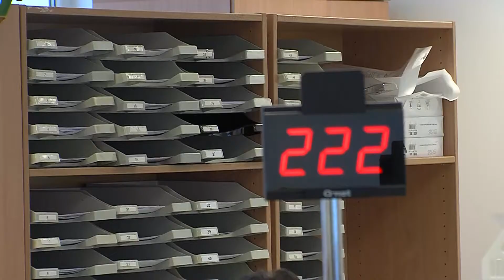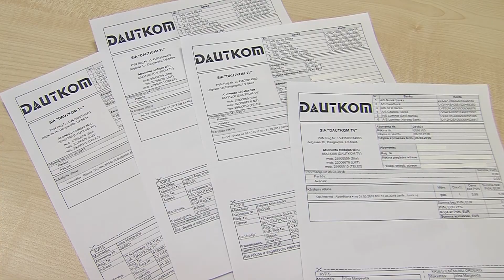25 мая вступит в силу Общий регламент по защите данных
25 мая вступит в силу Общий регламент по защите данных. Изменения коснутся и юридических, и физических лиц. Регламент направлен на то, чтобы защитить личные данные жителей Европейского Союза. Что именно предусмотрено в данном постановлении и как в Даугавпилсе к нему готовятся, узнала Любовь Тран.